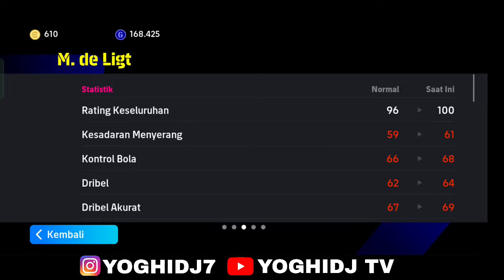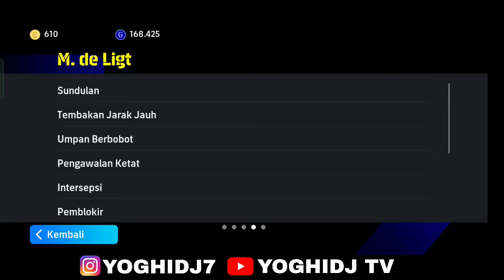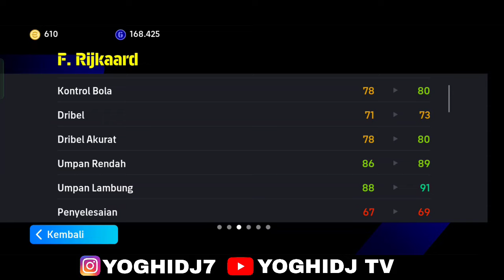KAMU HARUS TAU TUTORIAL MELAKUKAN META TEROBOSAN UNTUK LEBIH CEPAT NAIK DIVISI EFOOTBALL 2024 MOBILE